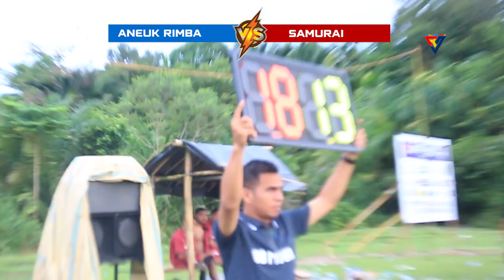SAMURAI VS ANEUK RIMBA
Hello friends, welcome to RincongVideo Studio, This time I will Provide Entertainment with the title:

Let's Enjoy ???

Thanks to:

HAPPY WATCHING !

Official Channel

Song:
Videography: Zigham M
It is not permitted to re-upload this video without official permission from MEDIA RINCONG VIDEO PRODUCTION Thank you for your participation